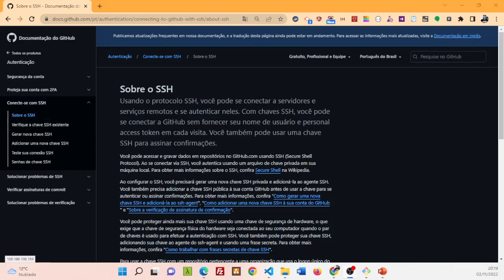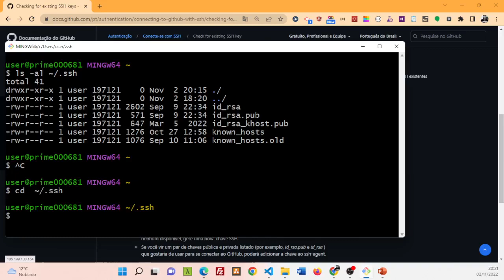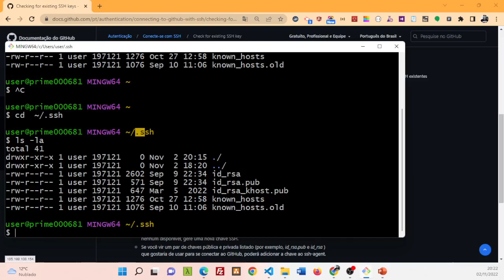Git - Verificando se existe chave SSH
Nesse vídeo iremos mostrar como verificar se existe uma chave SSH configurada em seu repositório local. Essa é a aula 17 do curso de Git do projeto Qa.Coders, gostou, quer aprender mais sobre versionamento de códigos.

Então clique no link abaixo e conheça nosso curso de Git.

Qa.Coders Formando Profissionais de Qualidade!